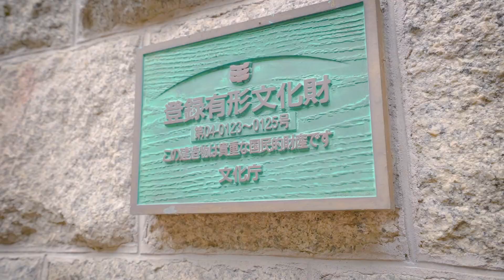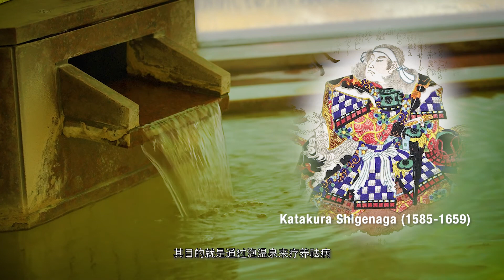宮城＿Ichijoh Ryokan